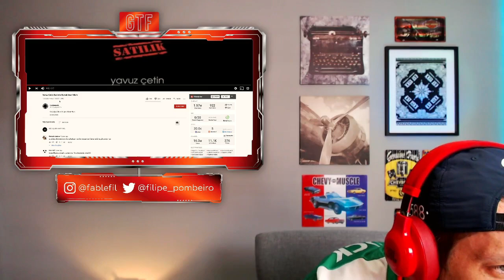Yavuz Çetin - Benimle Uçmak Ister Misin (REACTION)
GRADE THE FORM

Time Stamps:

01:45 Reaction Starts